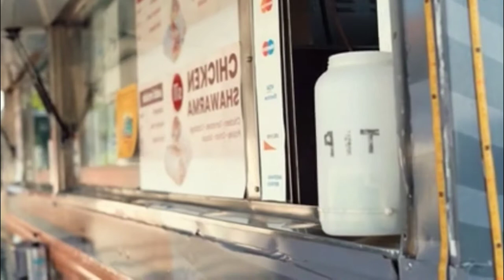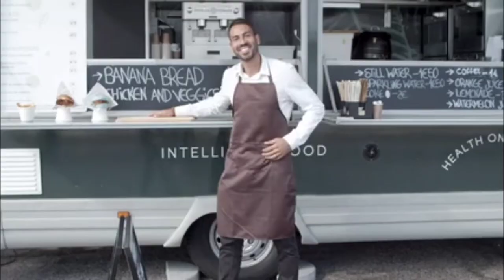What License Do You Need For a Food truck In Ohio [ How much is a food truck license in Ohio]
More Food truck Resources:
Food Truck Resources CHECKOUT THESE ADDITIONAL RESOURCES TO HELP GET YOUR FOOD BUSINESS DREAM OFF THE GROUND